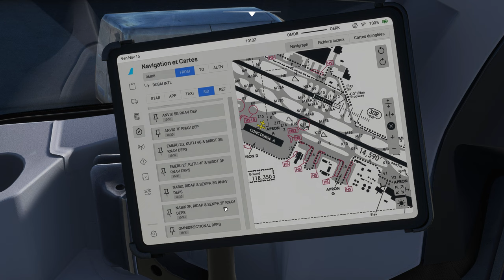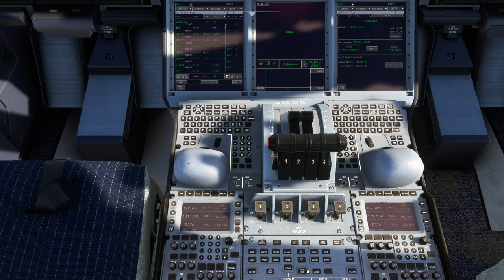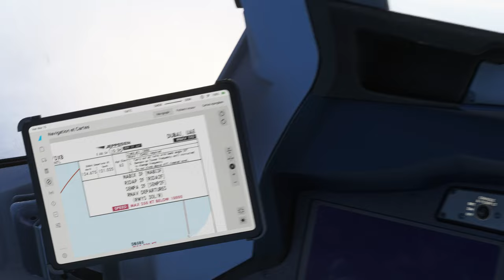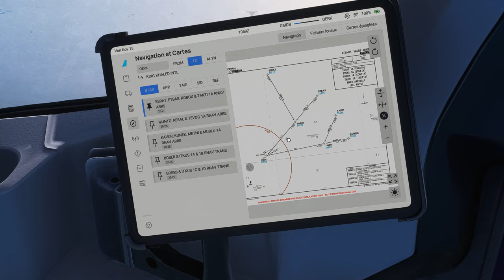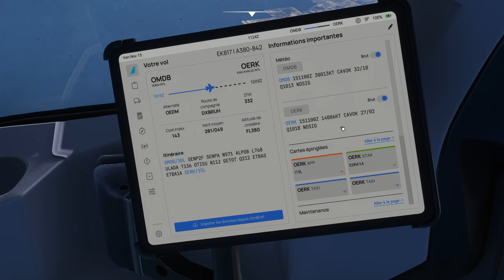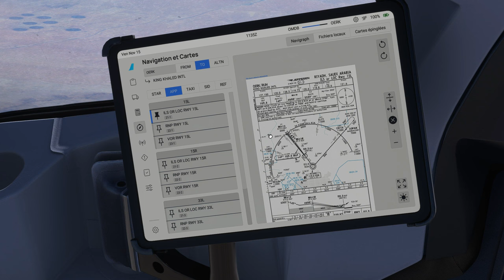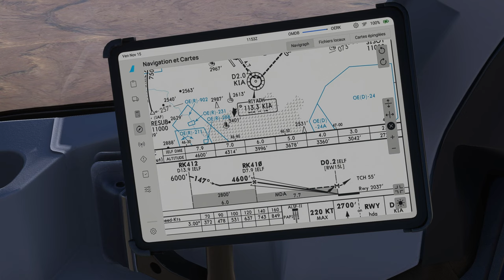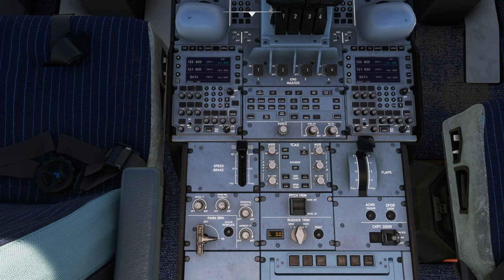Vol EMIRATES avec météo réelle et trafic entre Dubaï et Riyad OMDB OERK A380 2K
Vol EMIRATES avec météo réelle et trafic entre Dubaï et Riyad OMDB OERK
Flight Simulator 2020 - A380 FLYBYWIRE
DX11

00:00 Préparation de l'avion
15:00 Push Back et Taxi
28:00 Décollage et Montée au FL 380
38:00 Palier au FL 380
1:29:00 Descente jusque 6000 Ft
1:46:00 Approche et Atterrissage